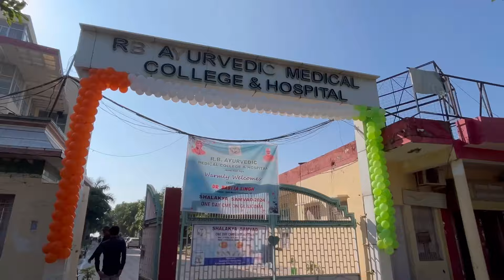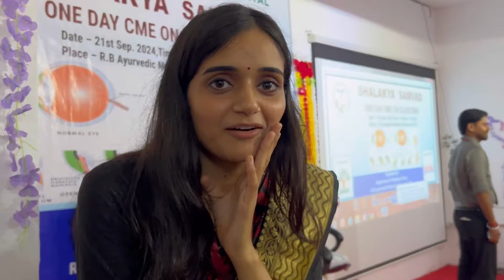R B AYURVEDIC MEDICAL COLLEGE, AGRA Ft. CME ON GLUCOMA || SHALAKYA SAMVAD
Title- R B AYURVEDIC MEDICAL COLLEGE, AGRA Ft. CME ON GLUCOMA || SHALAKYA SAMVAD

☎️Call for helpline
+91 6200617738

⭐Join NEET 2024 Counselling WhatsApp Group For the Latest Notification